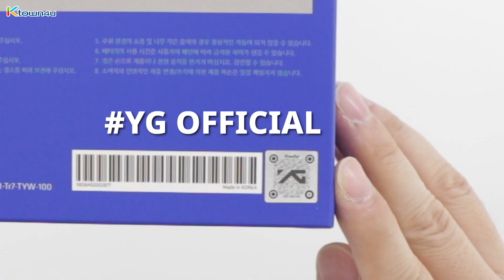Unboxing WINNER "LIGHT STICK Ver 2" 언박싱 Kpop Ktown4u CHECK OUT DESCRIPTION!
OMG. I found out there was a serious problem with YouTube comments and lost many of your comments even though I checked "allow all comments" and unchecked "no block links". I'M VERY SORRY. FIRST OF ALL, IT'S MY FAULT THAT I DIDN'T KNOW. So I have to change the event...
1. Share my unboxing video on your social network service account like Instagram, Facebook, Linked... or any kind of SNS.
2. Leave the name of SNS and your account ID in the comment here.  For example, "I shared your video on my Instagram and mine is "jaynote_"
3. If you already left the link and it is visible here, you don't have to do it again. it would be perfectly fine.

I will pick one of the comments on the 17th of May while Live Unboxing WINNER "WE" album.
AGAIN... I AM REALLY SORRY. I AM GUILTY. BLAME ME!! 😭😭😭😭😭😭😭😭😭😭😭😭😭😭😭😭

* Music *
Doug Maxwell, Jimmy Fontanez - Bucket List
Otis McDonald - Thirty First Dream
Otis McDonald - Erykah